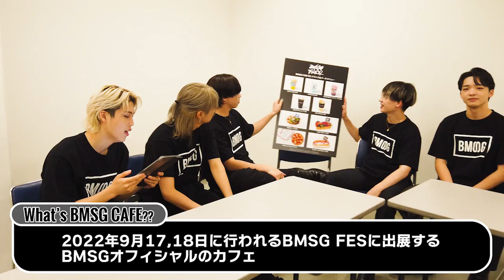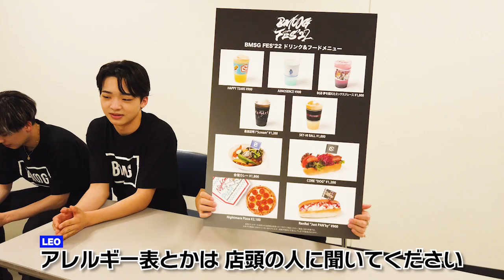BE:FIRST / BMSG CAFEメニュー紹介！ (BMSG CAFE - Menu Sneak Preview!) [You're My "BESTY" #26]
BE:FIRSTのスペシャル番組「You're My "BESTY”」の第26話が公開！
今回はBMSG FESに登場するBMSG CAFEのメニューの中から、BE:FIRSTのフード&ドリンクメニューをメンバーが紹介いたします！

BMSG App内、BE:FIRSTのファンクラブ「BESTY」では、フルバージョンをたっぷりとお楽しみいただけます。
ご興味のある方は「BESTY」へのご加入をぜひご検討ください。

企画：You're My "BESTY" 制作チーム
撮影 : SERIE ASAOKA (sorap)
編集 : SERIE ASAOKA (sorap)